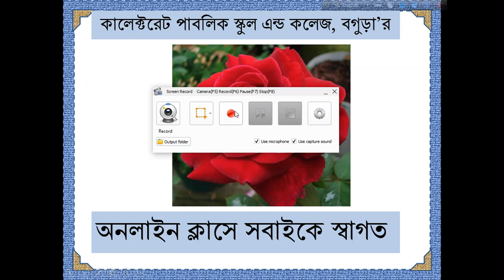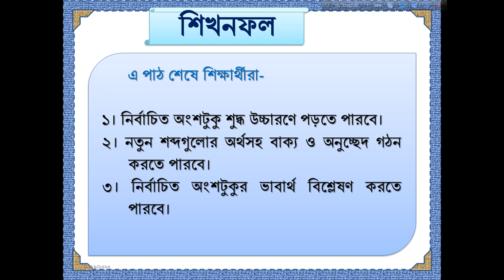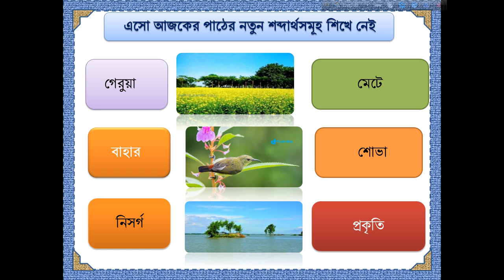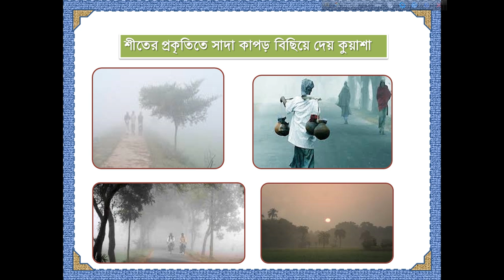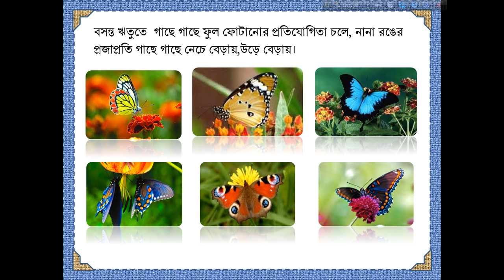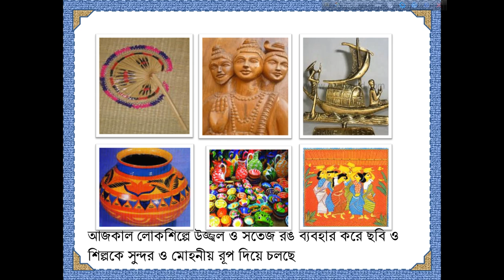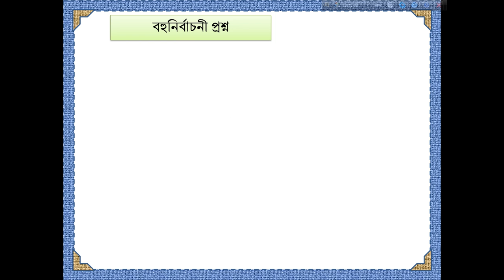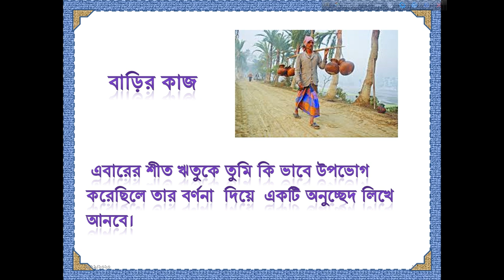৭ম শ্রেণি, সপ্তবর্ণা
মোঃ কামরুল ইসলাম, সহকারী শিক্ষক (শারীরিক শিক্ষা), ৭ম শ্রেণি, সপ্তবর্ণা